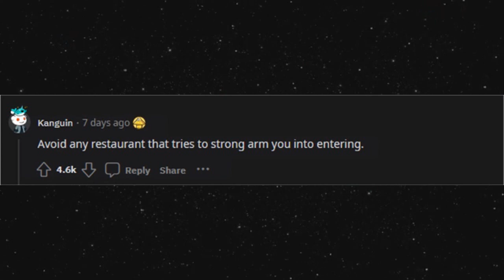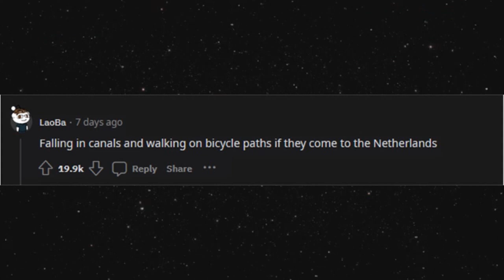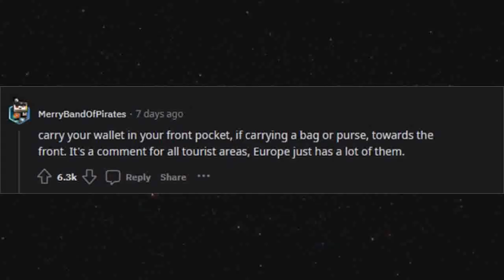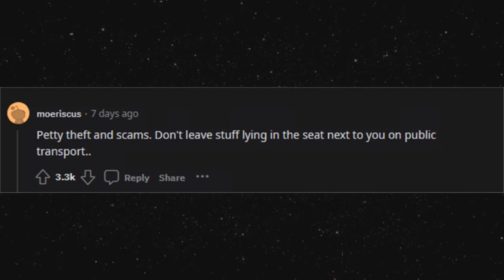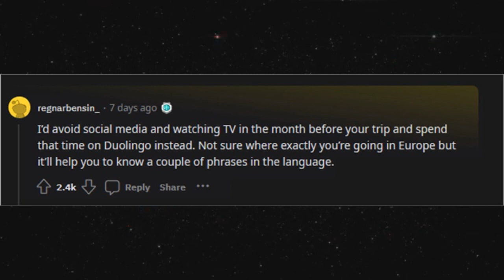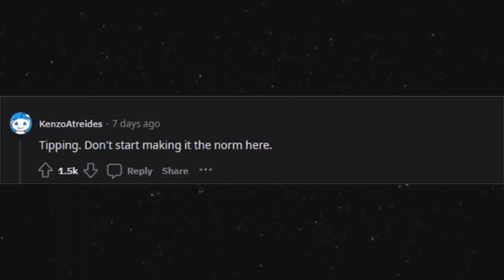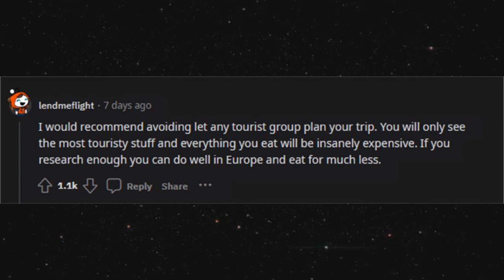What should people avoid while traveling to Europe? (r/AskReddit)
What should people avoid while travelling to Europe?
Europe is a huge place with different cultures, habits and laws. But maybe every traveller should do some research and avoid expensive tourist spots.